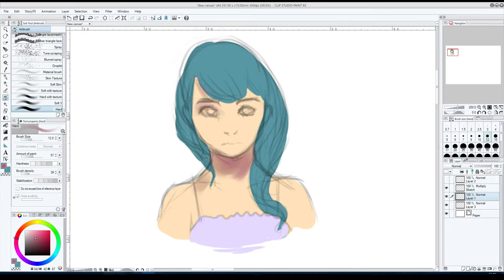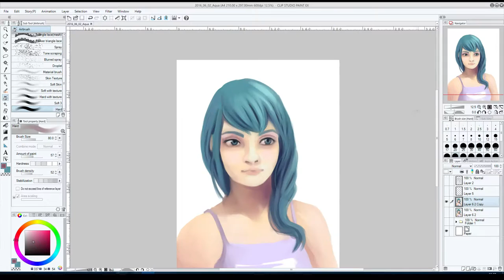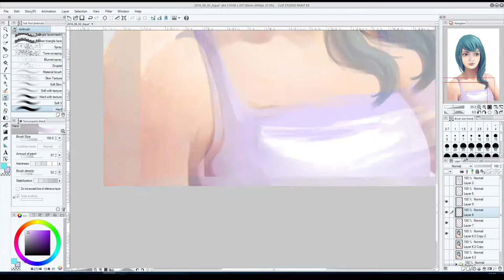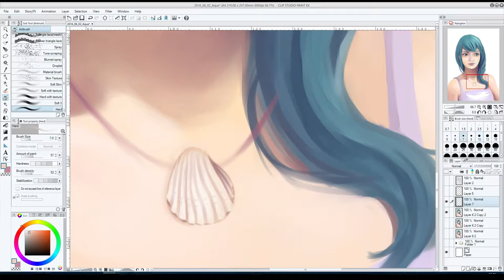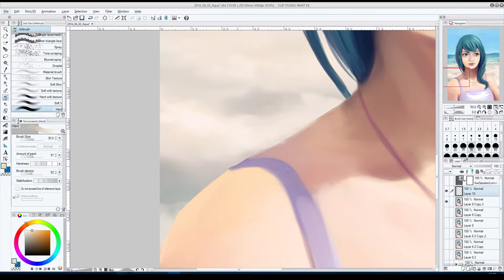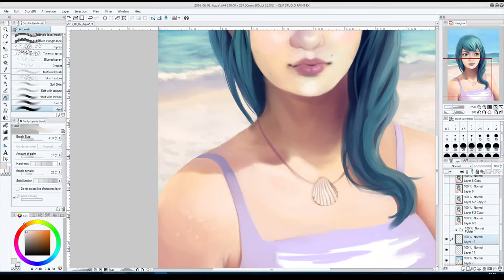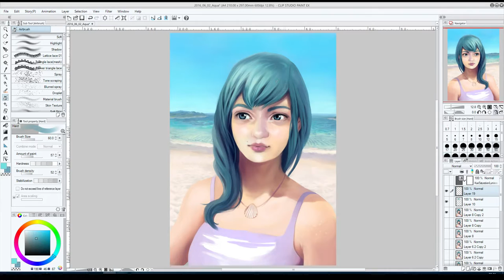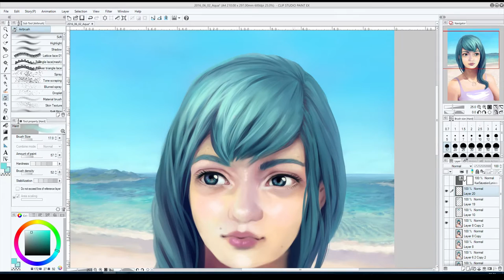Aqua | Digital Speed painting (Clip Studio Paint EX) | Anime Girl On Beach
Digital speed painting video of "Aqua" - an anime girl on the beach, made with Clip Studio Paint EX. Finished artwork

☆ Some steps of the painting process:
- painting the shell neklace: 3:56
- painting the beach background: 4:33
- detailing the sand on the beach: 6:40

In this speed painting video you can see how I painted the portrait of Aqua. I have started this drawing as a demo to show my digital painting process (that video is and I liked the character so much that I have finished the portrait and I have even added a background, a sandy beach. Because it is summer, and this is a summer painting.

The painting process is the usual: I start with a sketch then I put down the base colors. For this painting I have started with the character, I painted her completely before I moved on to painting the beach itself. Actually I was thinking a lot about what background to paint behind her. One option was a nice meadow with golden colored grass, but in the end I went with the sandy beach, since I gave her the name Aqua this background fit her better.

I have made this digital painting in Clip Studio Paint EX. This is a speedpaint video, so it is not in real time. In real the painting took 7 hours to be finished. I have also made an eye painting exercise video where I show you how I made her eyes look more real, that video is

☆ Some info about the artwork:
Time taken to paint it: 7 hours
Software used for painting: Clip Studio Paint EX (Manga Studio 5)
Tablet: Wacom Intuos Pro S

"Dream Culture", "Jellyfish in Space"

- - - - - - - - - About - - - - - - - - -

Hi! I am Adrienn Ecsedi. I am a creator. I make art talk videos, tutorials, digital paintings. I like to talk (and write) about self development to bring the best out of ourselves.
Creating is a big part of my life and I hope it will be yours as well. We are all creators of our own life. :)

Live Light and Create!